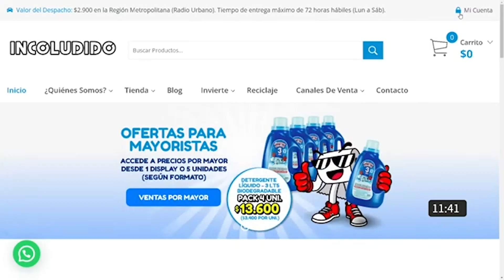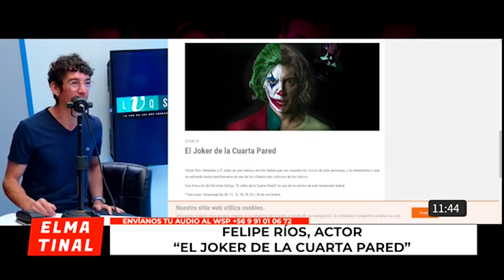Felipe Ríos: "Cuenta lo de la película pero desde la cabeza del Joker encerrado en un psiquiátrico”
Entrevista al actor chileno Felipe Ríos, sobre su obra "El Joker de la Cuarta Pared":

“Es una historia que cuenta lo que pasa en la película pero ahora desde la cabeza del Joker encerrado en un psiquiátrico”.